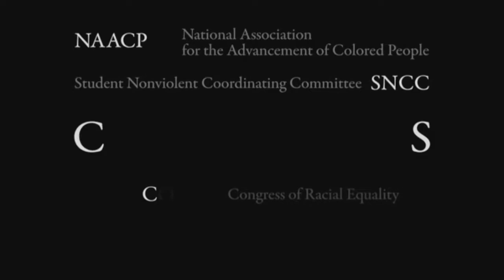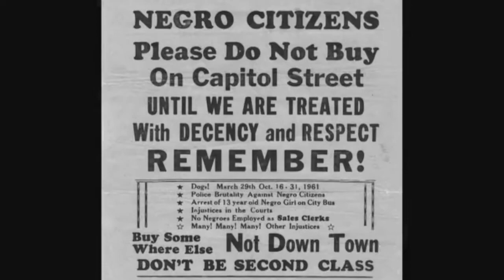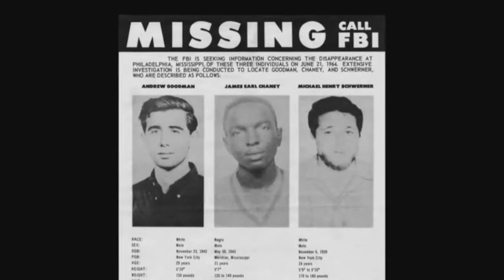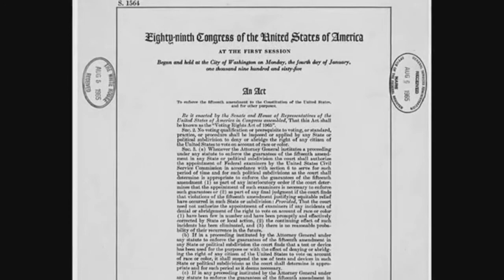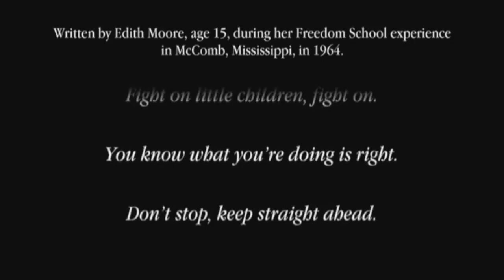The Nerve Center (COFO Video)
COFO Civil Rights Education Center: The Nerve Center. This short 12 minute video describes the creation of the Council of Federated Organizations and the history of Freedom Summer.